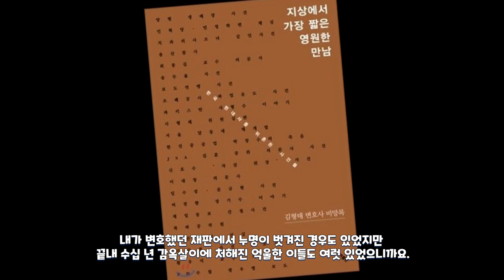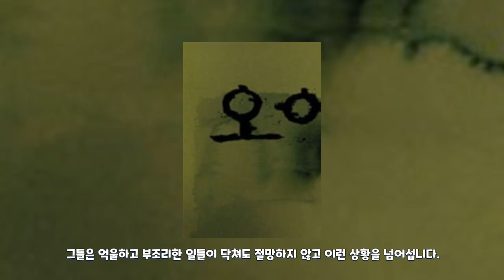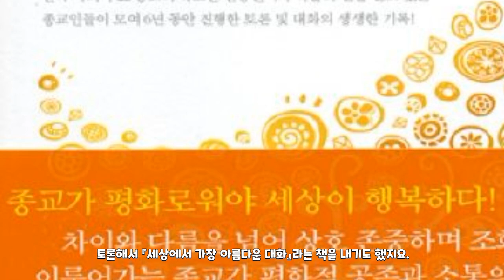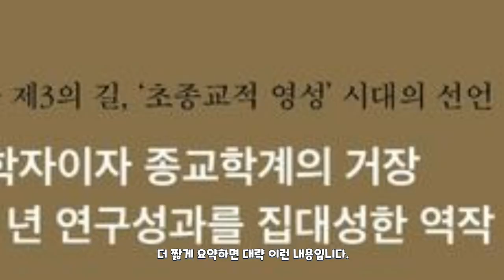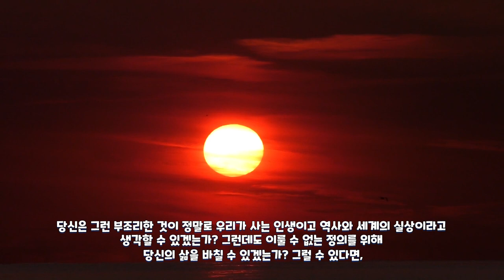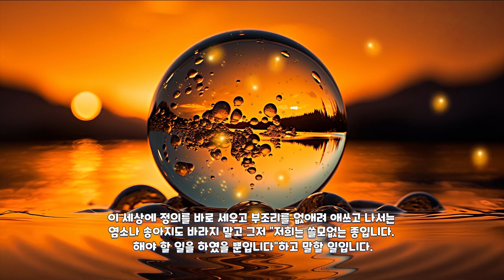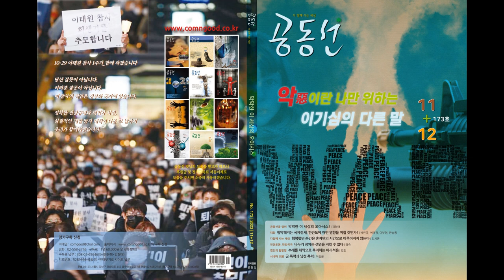막막한 이 세상의 오아시스는 당신 스스로입니다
이 세상에 정의를 바로 세우고 부조리를 없애려 애쓰고 나서는 염소나 송아지도 바라지 말고, 그저 “저희는 쓸모없는 종입니다. 해야 할 일을 하였을 뿐입니다.”하고 말할 일입니다.
이렇게 ‘나’를 중심으로 생각하는 이기심을 버리는 게 바로 사랑입니다.

*. 이 영상은 공동선 발행인 김형태 변호사의 글을 바탕으로 만들었습니다.